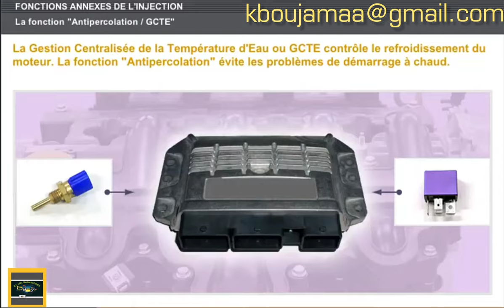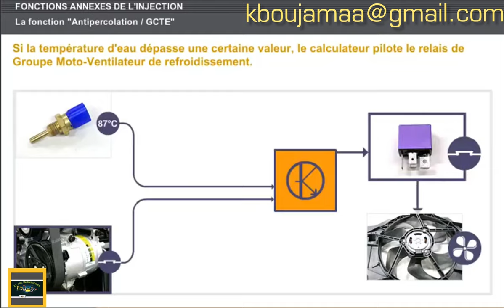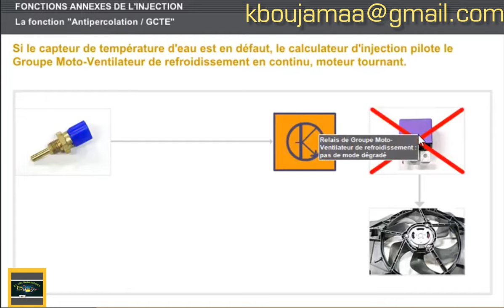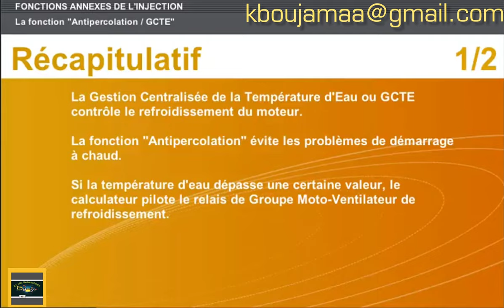FONCTIONS ANNEXES DE L'INJECTION La fonction " Antipercolation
Instagram the mechanic T CC B.k